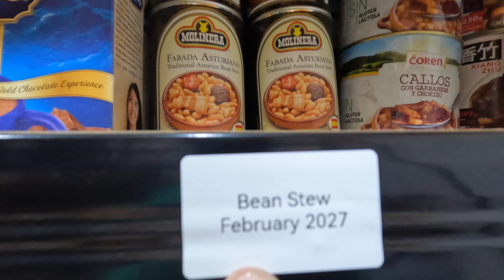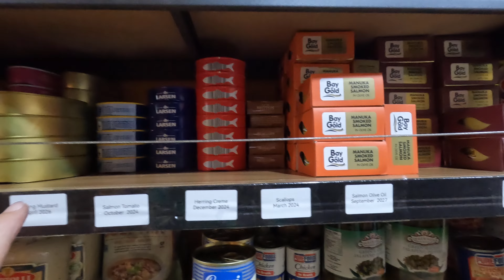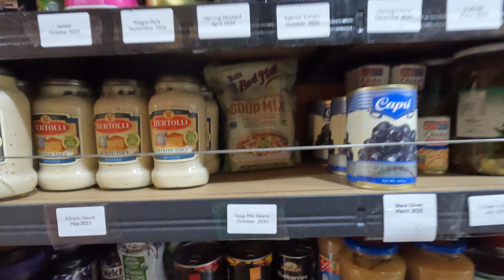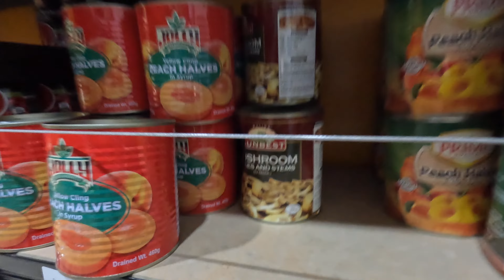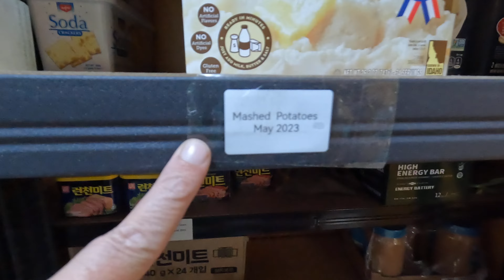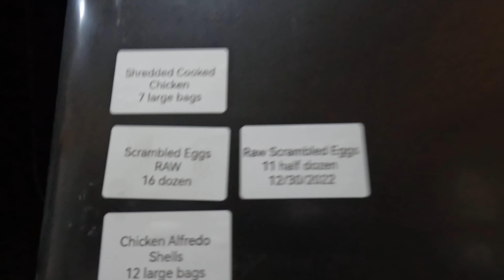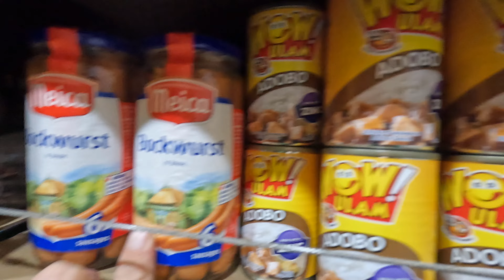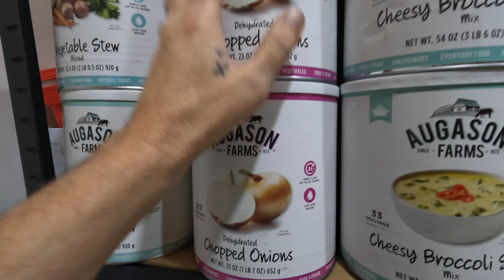Prepper Pantry Updated - Added a lot of new stuff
I wanted to show where I am at with my food prep, I know there are gaps, and it is not enough.  I have added a lot since last update. Please, start stacking food now.

“Only Dating Website I would recommend to meet Filipinas:
and receive a FREE copy of "How We Found The Secret Path To True Love?" in the mail.”